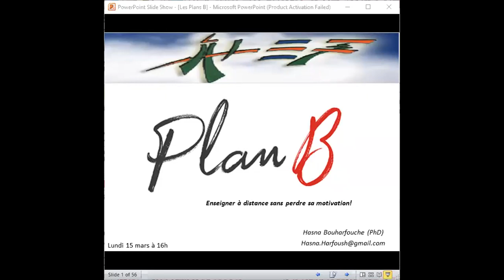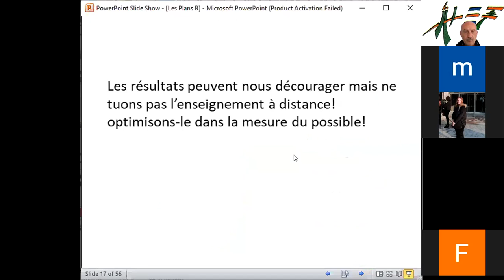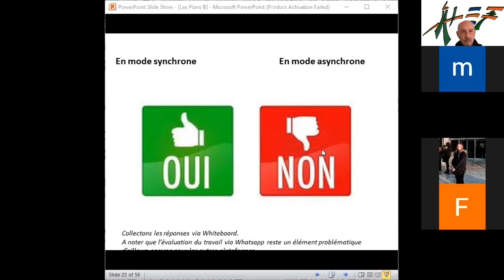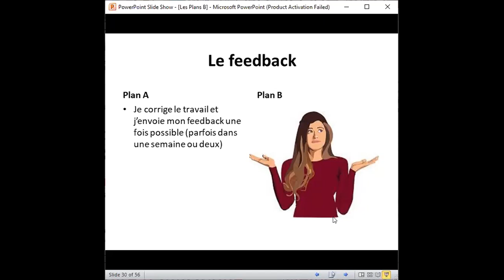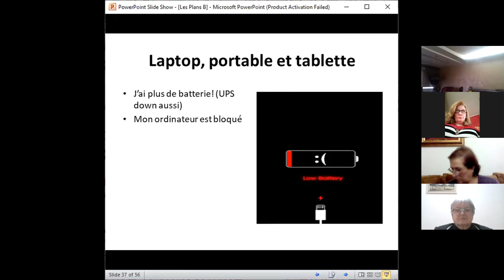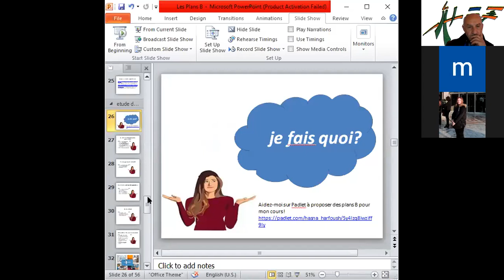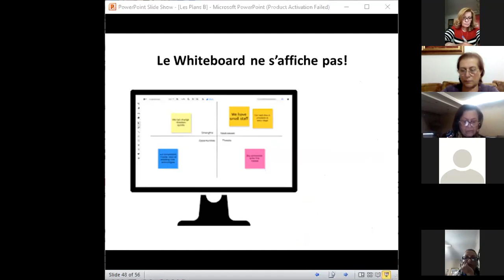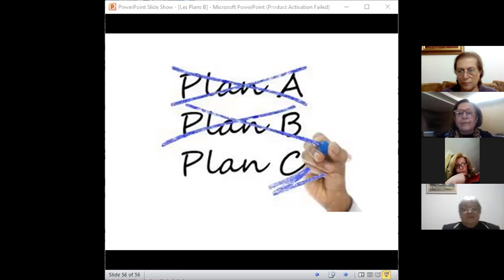Les plans "B"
Formation animée par dr Hasna BouHarfouche